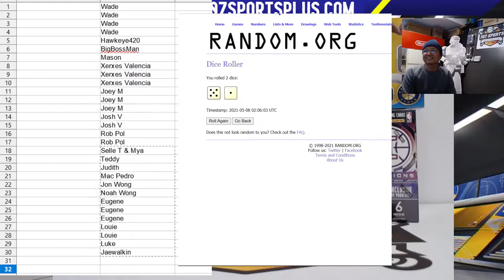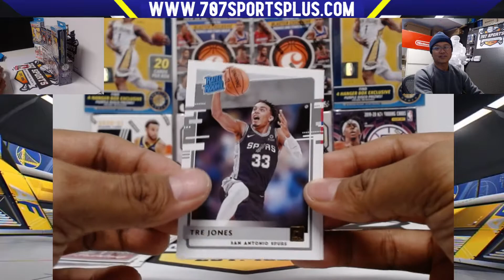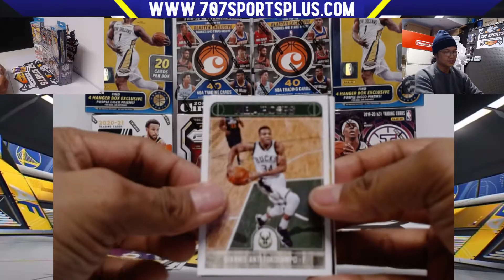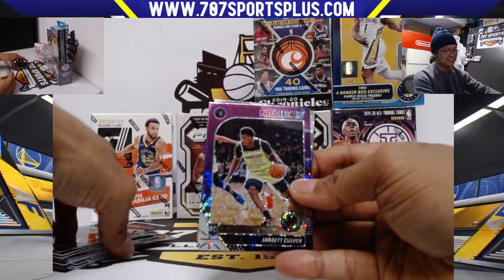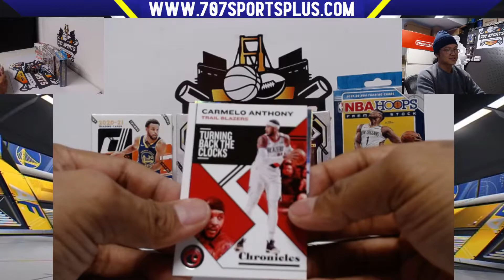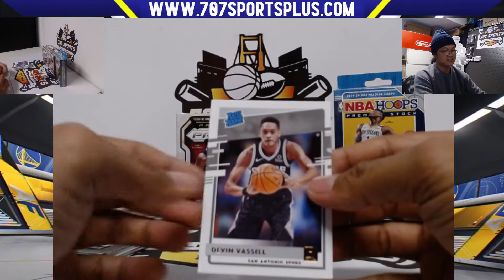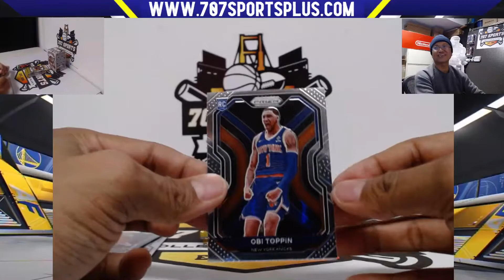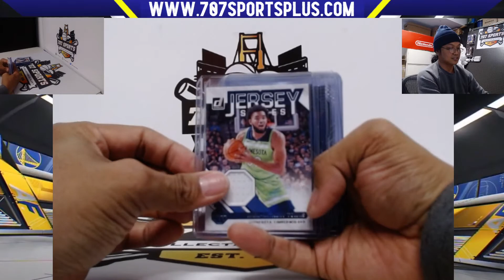5/7/2021 LaMelo Ball NBA Prizm, Hoops Premium, Donruss, Chronicles & Illusions Mixer Box Break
5/7/2021 LaMelo Ball NBA Prizm, Hoops Premium, Donruss, Chronicles & Illusions Mixer Box Break